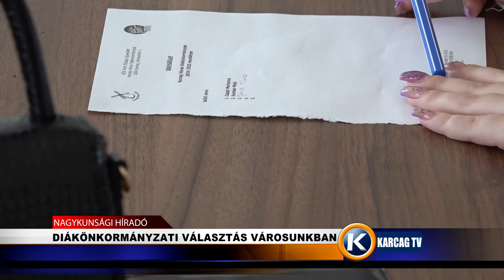DIÁKÖNKORMÁNYZATI VÁLASZTÁS VÁROSUNKBAN